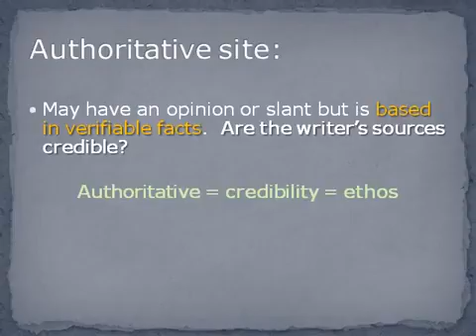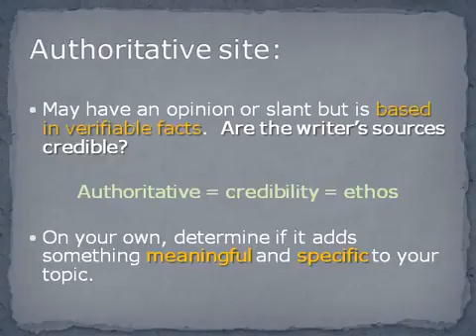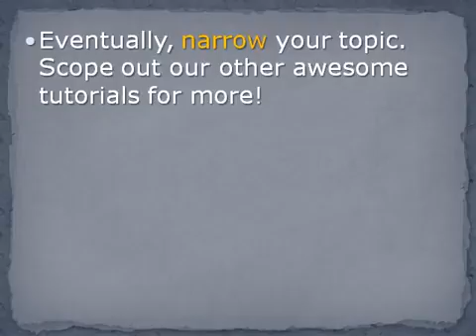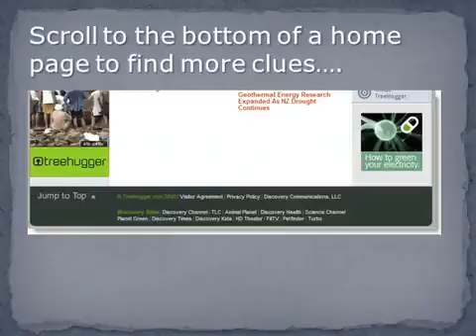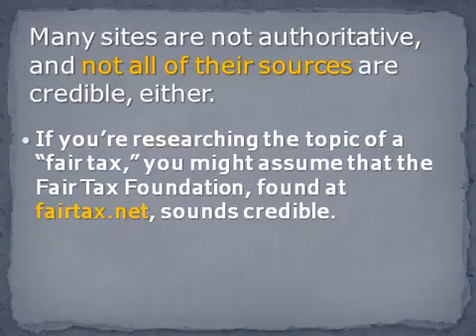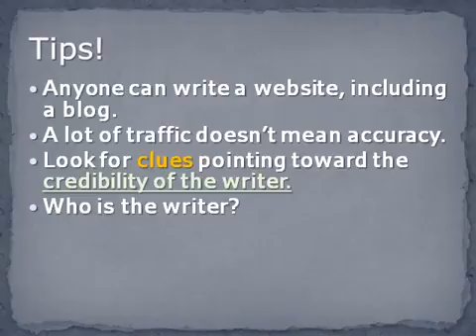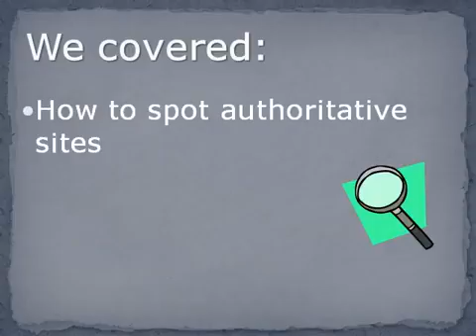Evaluating Web Sites Tutorial